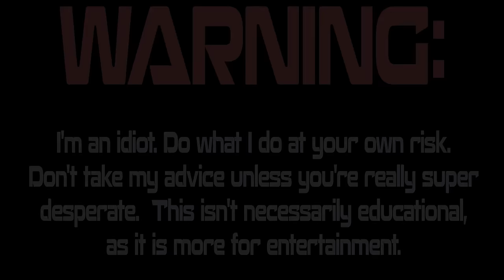Ford 9" Rear end, Radiator, and Ignition for Liberty! Can we still make Sick Week?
We're thrashing away on the 1971 Chevelle known as "Liberty".  We need to upgrade the rear end, suspension, cooling, and electrical!

SEND ME JUNK:
Lewisburg, TN
37091